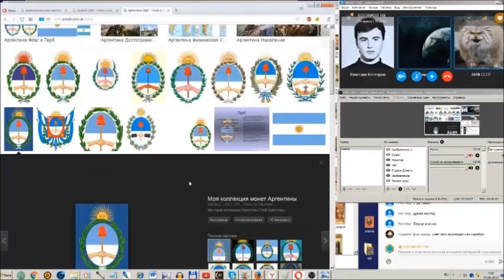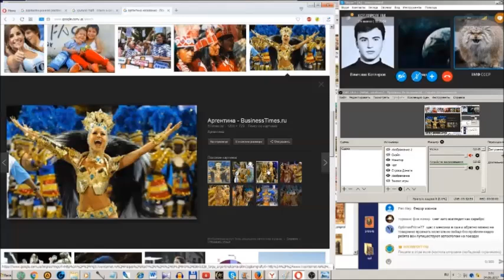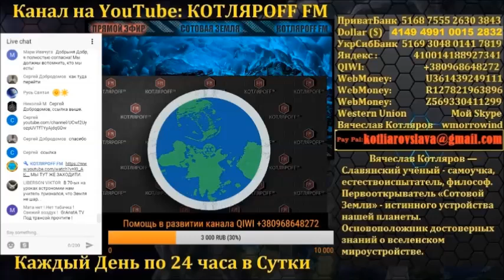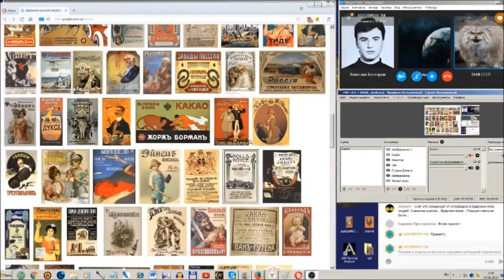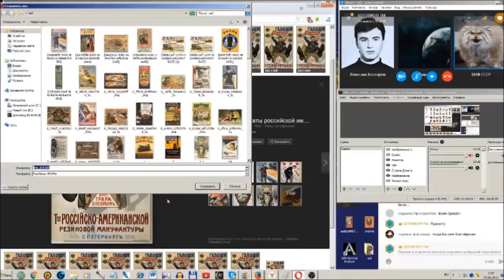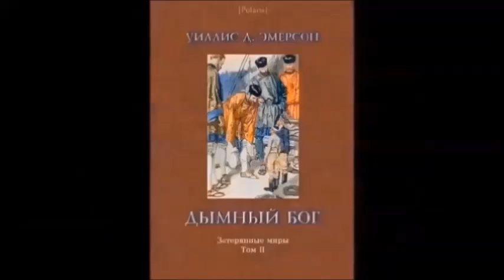Наши матерные слова в Аргентине норма. ( Л.Д.О. 140 часть)